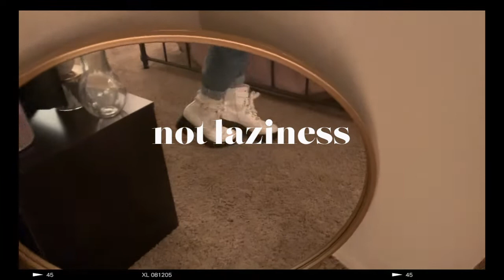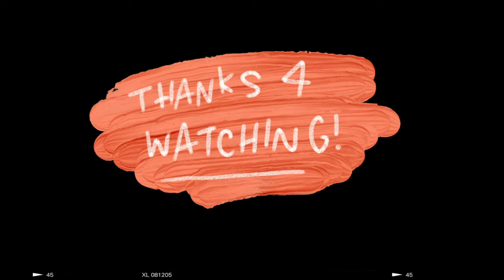THRIFT HAUL & TRY ON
hello just a reminder that sometimes I am indeed successful at the thrift store !

(ಸ ‿ ಸ)
LET’S CONNECT: